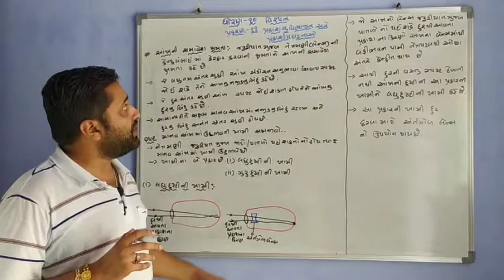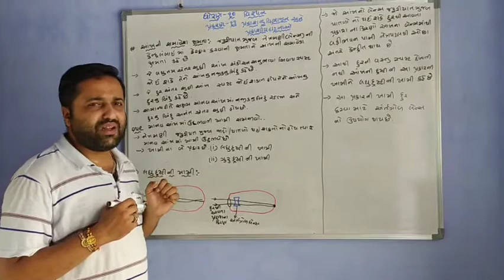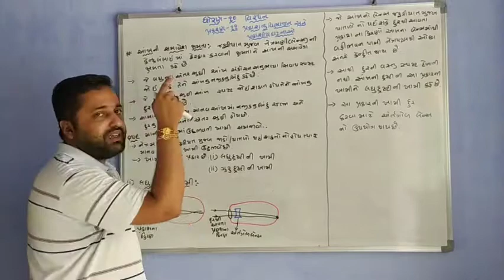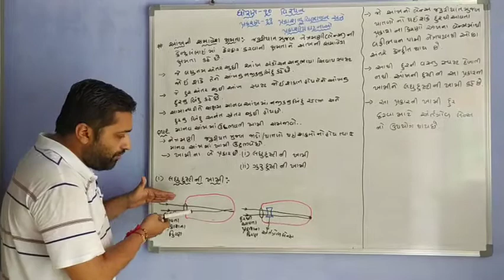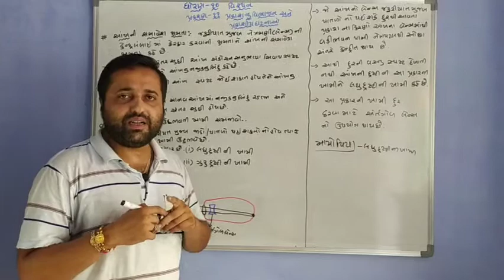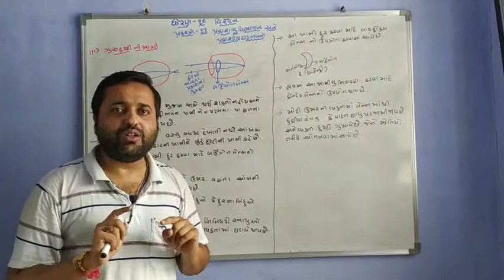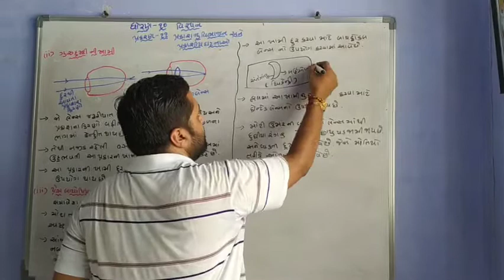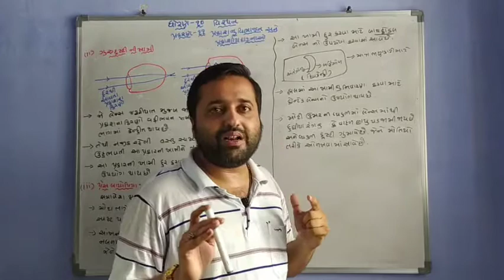ધોરણ ૧૦; પ્રકાશ નું વિભાજન અને પ્રકાશીય ઘટનાઓ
સક્ષમ માનવ આખ અને માનવ આખ માં ઉદભવતી  ખામીઓ